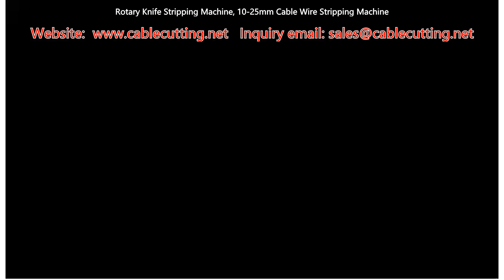Rotary Knife Stripping Machine, 10 25mm Cable Wire Stripping Machine